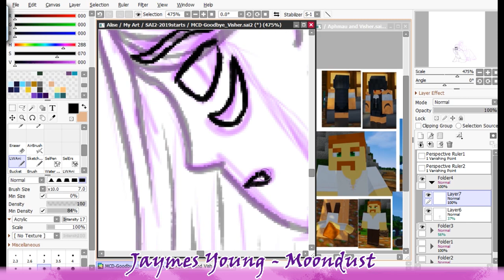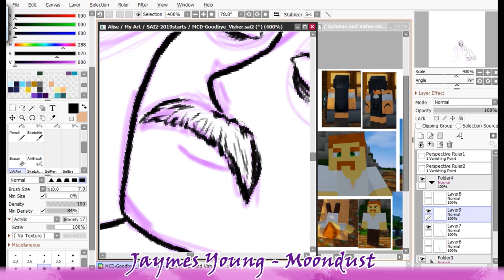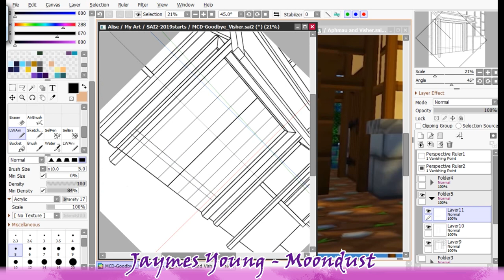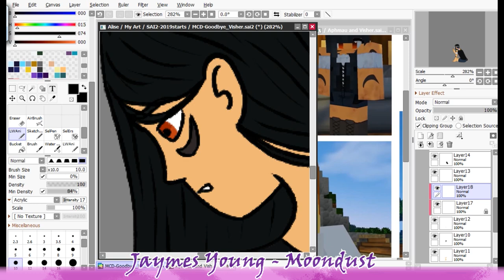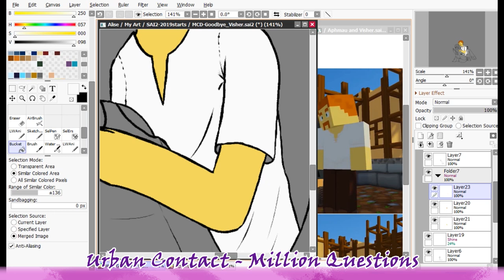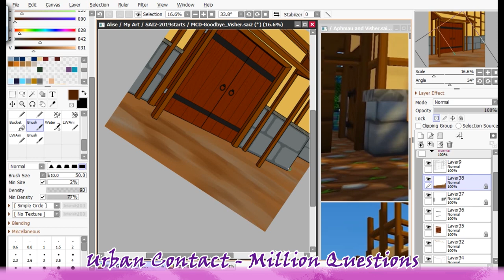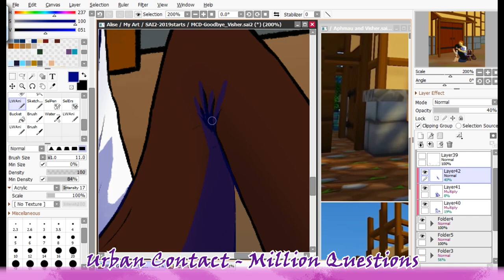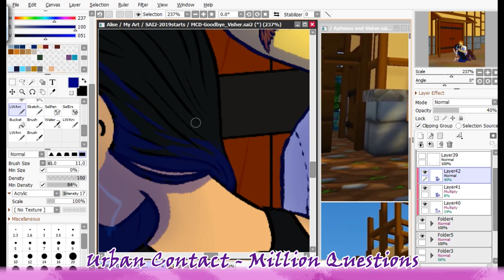[SP/MCD] Goodbye Visher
Hello all!

I am finally back and with a Diaries speedpaint!

I am so happy that Diaries is being made once more and I fell in love with the new version as I did with the old one.

I will also plan on doing some art for My Inner Demons which I also like a lot. :3

-Freaky out!
Songs:
 - Jaymes Young - Moondust
 - Urban Contact - Million Questions
Characters used in the drawing are from Minecraft Diaries Rebirth made by Aphmau and CatFace.
All songs used in this video belong to their respectful owners, and I do not claim any ownership over them.